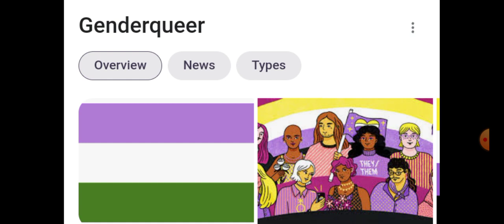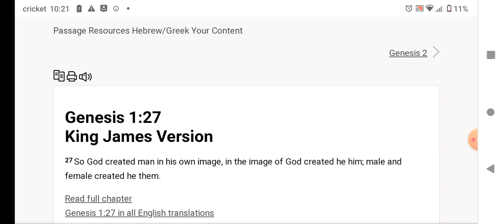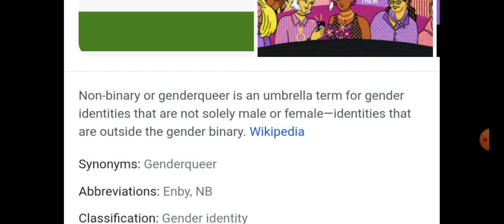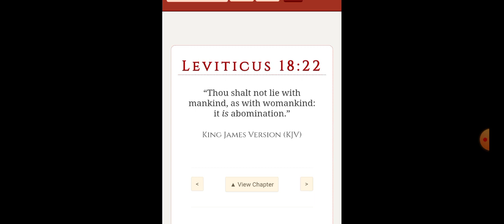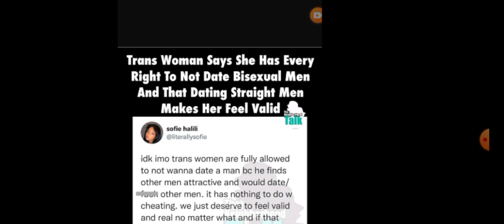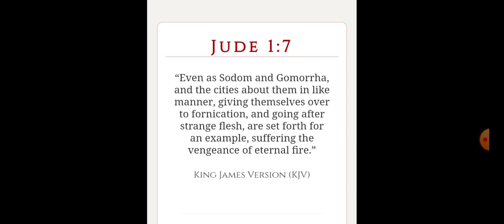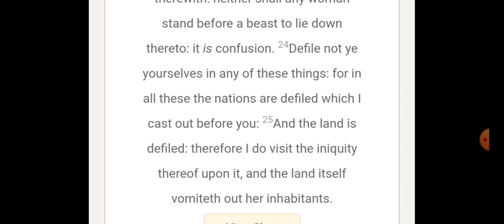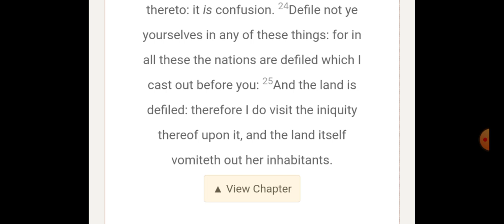Babylon waxing worse every day